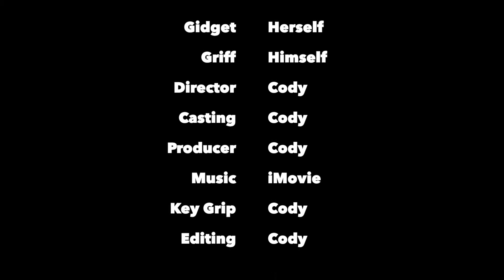A Practical Guide to Timeless Interior Design | Design Cents, HOMEfix | Colorado Springs, CO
Is there such thing as timeless design?

HOMEfix Home Remodeling  | Roof Installation & Repair | Best of the Springs 2014, 2016, 2017 & 2018!

HOMEfix in Colorado Springs has been providing residents with the very best in home remodeling services. We provide kitchen remodels, bathroom remodels, basement finishing, as well as roof inspections, repair, and installations! We also provide kitchen cabinet refacing, marble and granite countertops and your choice of a multitude of different fixtures! We have won Gazette's Best of the springs for 2014, 2016, 2017, and 2018! Check out our Google reviews to see what our customers are saying! Let us come to your house and provide a Free assessment today!

Homefix
5883 Academy Blvd. N.